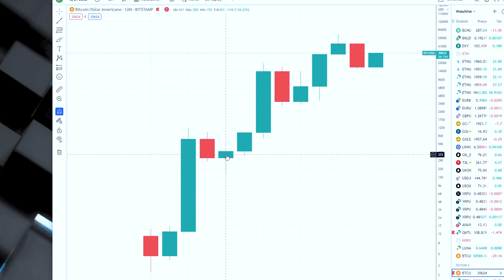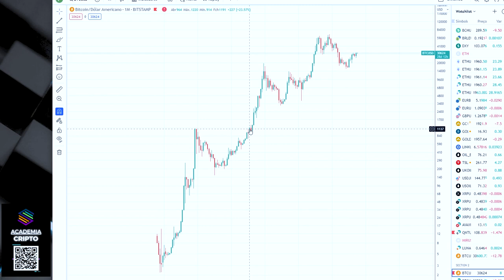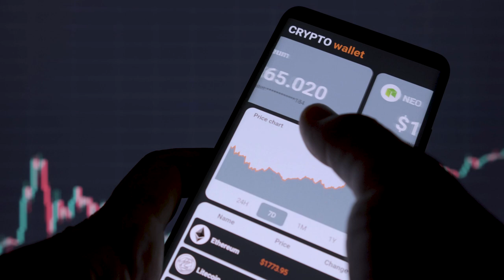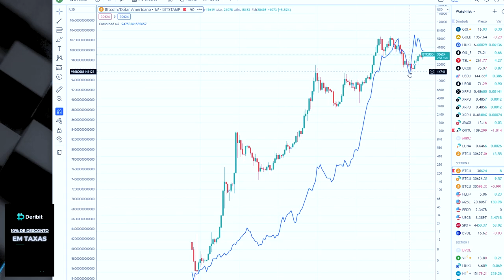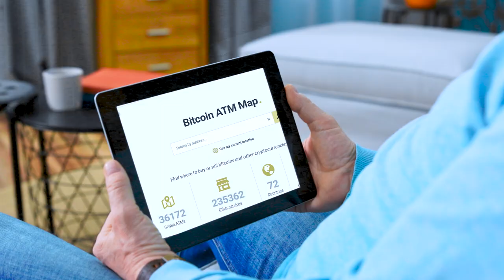Teremos Bull Run no Bitcoin em 2023?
Vamos explorar quando de fato é o início da Bull Run no Bitcoin e se pode acontecer ainda em 2023! Mostramos também as tendências de mercado que podem influenciar seu movimento de alta.

► Sobre a EscolaCripto
Desde 2019, estamos comprometidos em fornecer conteúdo sério e de qualidade sobre Bitcoin, Ethereum e criptomoedas, além de uma ampla gama de tópicos relacionados como DeFi (finanças descentralizadas), NFTs (tokens não fungíveis), tokenização e a regulamentação em torno das criptomoedas.

► Nossas Redes

O conteúdo disponibilizado aqui é apenas para fins de informação. Nada deve ser interpretado como aconselhamento jurídico, financeiro ou fiscal. O conteúdo deste vídeo é unicamente a opinião do orador, que não é um consultor financeiro licenciado ou um consultor de investimentos registrado. A compra de criptomoedas apresenta um risco considerável. O orador não garante nenhum resultado em particular. Desempenho passado não indica resultados futuros.

Todas as informações são destinadas à conscientização pública e são de domínio público. Esta informação não pretende difamar nenhum dos atores envolvidos, mas mostrar o que foi dito através de suas contas de mídia social. Por favor, pegue esta informação e faça sua própria pesquisa.

Neste vídeo, faremos uma análise detalhada sobre o possível início da Bull Run no Bitcoin e as tendências de mercado que podem influenciar seu movimento de alta. Se você está interessado em investir em Bitcoin ou simplesmente quer acompanhar o desempenho dessa criptomoeda líder, este é o lugar certo para você.

Ao longo do vídeo, abordaremos os seguintes tópicos:

Contexto atual do mercado: Faremos uma análise do cenário atual das criptomoedas, com foco especial no Bitcoin. Discutiremos fatores macroeconômicos, adoção institucional e eventos recentes que podem afetar o preço do Bitcoin.

Análise de padrões de preços: Estudaremos os padrões de preços históricos e ciclos do Bitcoin em períodos de Bull Run anteriores. Exploraremos semelhanças e diferenças com o cenário atual e avaliaremos se há evidências de um novo ciclo de alta se iniciando.

Impacto de eventos futuros: Discutiremos eventos futuros que podem afetar o Bitcoin, como halvings, atualizações de protocolo e regulamentações governamentais. Analisaremos como esses eventos podem influenciar a demanda e o preço do Bitcoin nos próximos meses.

Gerenciamento de riscos e estratégias de investimento: Abordaremos a importância do gerenciamento de riscos ao investir em criptomoedas e daremos sugestões de estratégias para aproveitar possíveis oportunidades durante uma Bull Run, ao mesmo tempo em que protegemos nosso capital.

Assista a este vídeo para obter informações valiosas sobre a possível início da Bull Run no Bitcoin e as principais tendências de mercado a serem observadas. Mantenha-se atualizado com as últimas análises e perspectivas sobre o Bitcoin, a criptomoeda mais conhecida e negociada do mundo.

E se você ainda não é inscrito, clique no botão de inscrição para receber mais conteúdos sobre investimentos, criptomoedas e estratégias financeiras. Acompanhe as últimas notícias do mercado de criptomoedas e tome decisões informadas em seus investimentos.